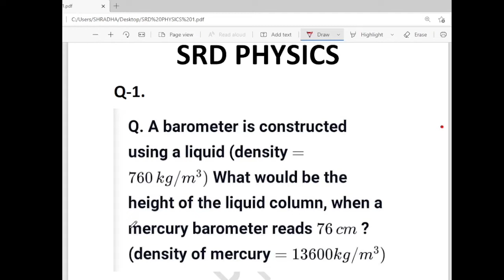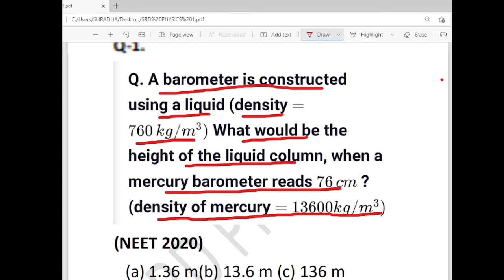A barometer is constructed using a liquid (density = 760kg/m3) what would be the........ NEET 2020